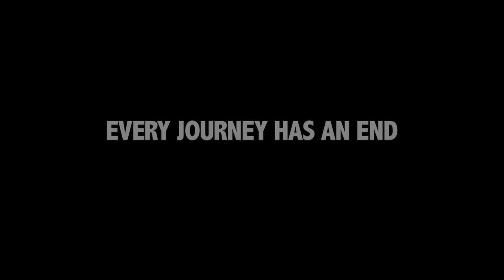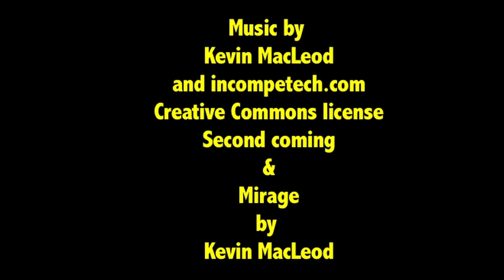BEST SHOW EVER Season 3 finale Trailer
The Trailer for the season 3 finale installment in The Best Show Ever. Coming 10/6/12